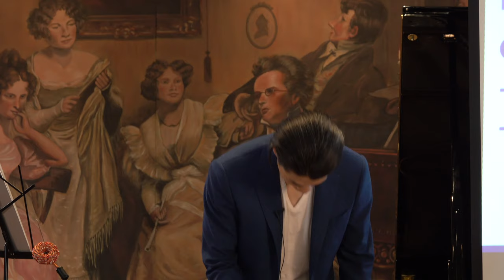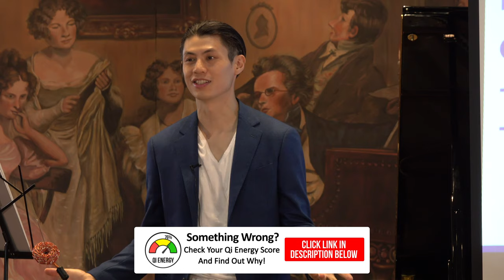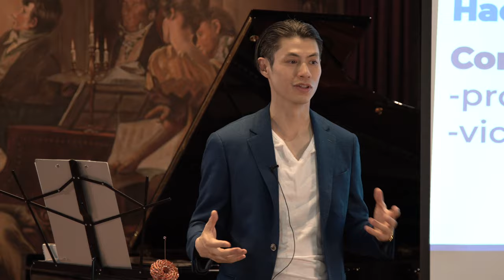Hacking Your Mind For Confidence